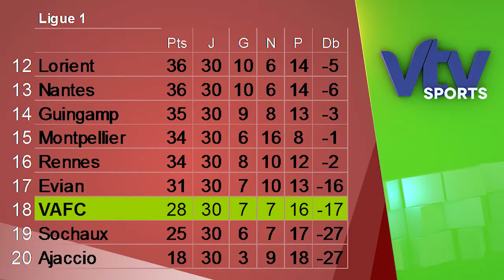Journal des sports du 26 mars 2014